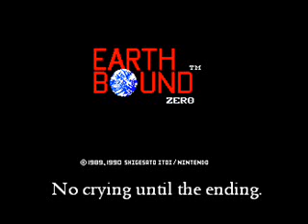07 - MOTHER - Hippie Battle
Hirokazu Tanaka, Keiichi Suzuki
MOTHER (FC) / EarthBound Zero (NES)
1989